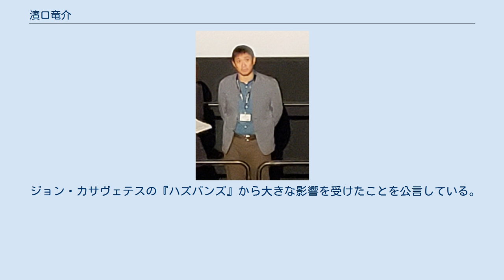濱口竜介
濱口 竜介（はまぐち りゅうすけ、1978年12月16日 - ）は、日本の映画監督、脚本家である。
東京芸術大学大学院映像研究科修了。
 1978年12月16日、神奈川県に生まれる。
東京大学文学部在学中は映画研究会に所属。
卒業後、映画の助監督やテレビ番組のアシスタントディレクターを経て、2006年に東京芸術大学大学院映像研究科に入学する。
2008年、監督作品『PASSION』が東京芸術大学大学院映像研究科の第二期生修了制作展で上映されたほか、第9回東京フィルメックスのコンペティション部門に選出された。
 2011年から2013年にかけて、酒井耕との共同監督で東日本大震災以後の東北地方の人々を映した「東北記録映画三部作」の『なみのおと』『なみのこえ』『うたうひと』を制作する。
2012年、講義を受け持ったENBUゼミナールの映像俳優コースの卒業制作として、二部構成の大作『親密さ』を監督した。
 2015年8月、『ハッピーアワー』が第68回ロカルノ国際映画祭で国際コンペ部門の最優秀女優賞を受賞（田中幸恵、菊池葉月、三原麻衣子、川村りら）。
同作では2016年3月、芸術選奨新人賞受賞。
同5月には第25回日本映画批評家大賞選考委員特別賞を受賞した。
 2018年、柴崎友香の小説を映画化した『寝ても覚めても』で商業映画デビューする。
同作は第71回カンヌ国際映画祭のコンペティション部門に正式出品された。
 2020年、新型コロナウイルス感染拡大の影響で経営危機に陥るミニシアターが続出したのを受けて、濱口は同じく映画監督の深田晃司とともに全国の小規模映画館支援のためのクラウドファンディング『ミニシアター・エイド基金』を立ち上げた。
基金は目標の1億円を大きく上回り、総額3億3102万5487円を集めた。
同活動は2020年度の日本映画ペンクラブ賞を受賞した。
 2020年公開の『スパイの妻〈劇場版〉』の脚本執筆に野原位、黒沢清と共に関わり、第94回キネマ旬報ベストテンの脚本賞を受賞した。
 2021年、『偶然と想像』が第71回ベルリン国際映画祭のコンペティション部門に出品され、最高賞次点にあたる審査員グランプリを受賞した。
本作はオムニバス作品であるが、7本のストーリーにシリーズ化される予定である。
 同年、村上春樹の短編小説を映画化した『ドライブ・マイ・カー』が第74回カンヌ国際映画祭コンペティション部門に出品され、大江崇允と共に日本映画としては史上初となる脚本賞受賞を果たした。
 ジョン・カサヴェテスの『ハズバンズ』から大きな影響を受けたことを公言している。
東京大学文学部の卒業論文も「ジョン・カサヴェテスの時間と空間」であった。
 2018年に映画サイト「Le Cinéma Club」から好きな映画5本を尋ねられた際には、『決闘高田の馬場』、『曳き船』、『赤い河』、『よみがえるブルース』、『CURE』を挙げている。